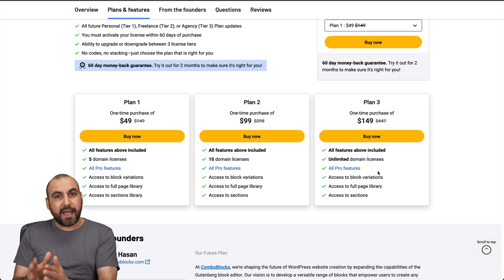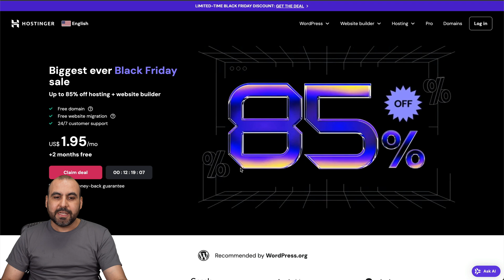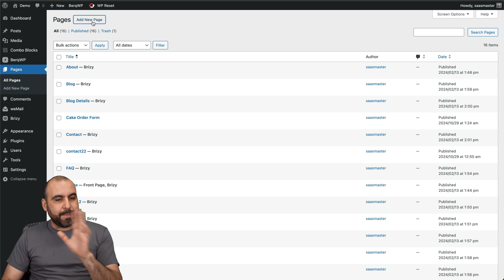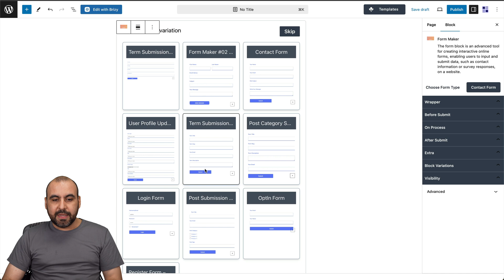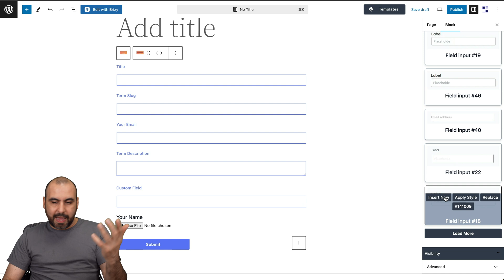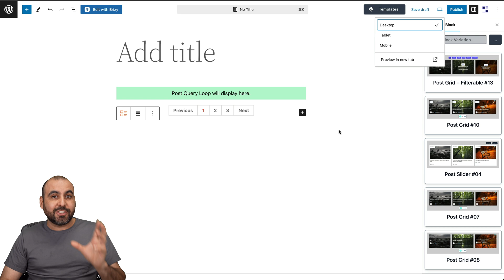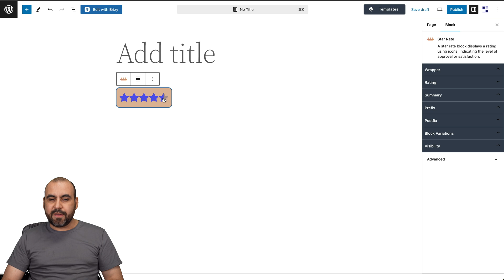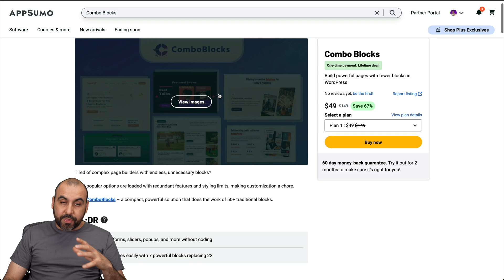Unlock WordPress Magic with Combo Blocks! 🚀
Unlock WordPress magic with Combo Blocks and supercharge your website-building experience! 🚀 Discover how this powerful plugin expands your Gutenberg library, providing endless options for content optimization and enhanced site design. With Combo Blocks, you can effortlessly integrate tools for post elements, WooCommerce, and more, elevating your digital marketing efforts and lead generation.

Take advantage of our exclusive offer: a lifetime deal granting access to 5 domains for just $49! Plus, enjoy peace of mind with a 60-day money-back guarantee. Perfect for developers and digital marketers, Combo Blocks empowers you to optimize your site and boost your social media presence with ease.

CHAPTERS:
00:00 - Combo Blocks Overview
00:45 - Using Combo Blocks Effectively
01:24 - Hostinger Black Friday Promotions
02:12 - Combo Blocks Form Builder Features
04:45 - Combo Blocks Grid Block Explained
05:39 - Combo Blocks Pop Up Block Guide
07:36 - Combo Blocks Star Rating Block Tutorial